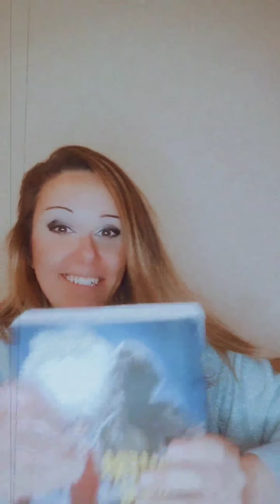MEGA UNBOXING ASMODEE Italia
Ho ricevuto un pacco enorme dall' Asmodee.. Apriamolo insieme!!!